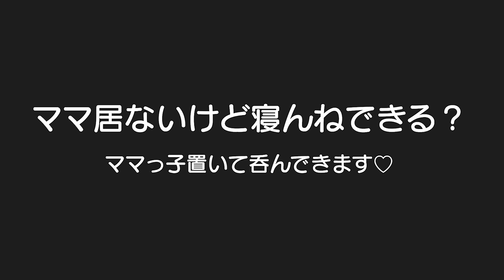パパの心が折れた日！究極のママっ子を置いて呑み会行ってきます♡泣くやろな。。。5歳児男女双子＆2歳児末っ子のママの居ない1日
二卵性男女双子生後5歳6ヶ月＆2歳7ヶ月　パパ！後は頼んだ！泣くやろな。。。いっつもひっついてるもんな。。。泣かへんかったらママが泣くやろな。。。ｗ　でもめちゃくちゃリフレッシュできた！ありがと！！